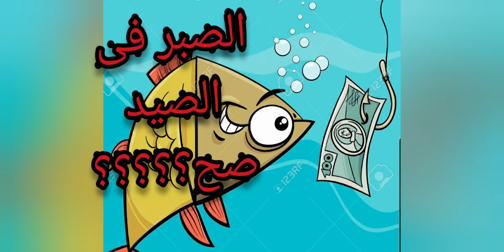صيد السمك وامتى الصبر ما فيش منه لازمه؟؟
امتى تعرف لازم تصبر على الصيد ولا لا؟؟
هل الصبر فى المكان ده هيجى بفايده؟؟
واسأله مهمه جدا هتلاقوا اجابتها ان شاء الله فى الحلقه دى